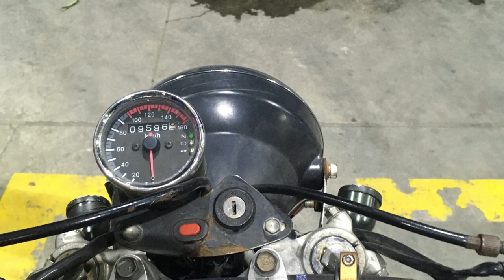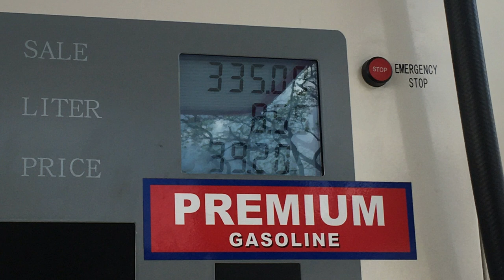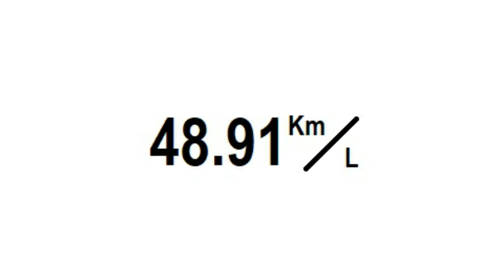Matipid ba ang Honda TMX 155? | Fuel Consumption Test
In this episode of GearHead PH,

We did an experiment on how to get accurate fuel consumption for your motorcycle. Step by step procedures and things to consider to do this experiment.

Thanks!